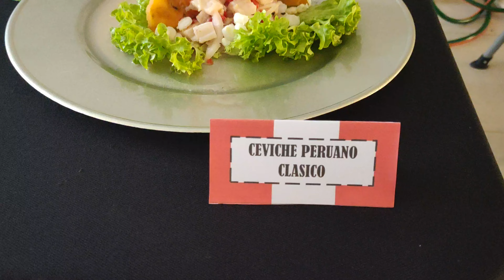Licenciatura en gastronomía comida americana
Gastronomía , licenciatura en gastronomía
cocina americana
cocina internacional
cocina oriental
Codina europea
cocina japonesa
cocina Veracruzana
cocina mexicana
cocina fría
cocina francesa